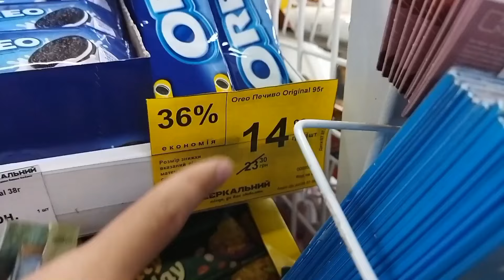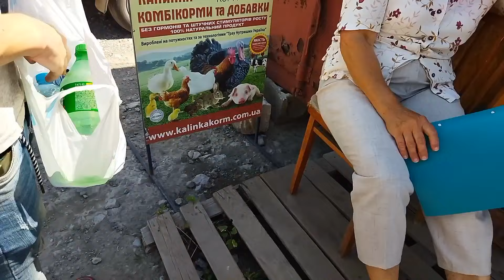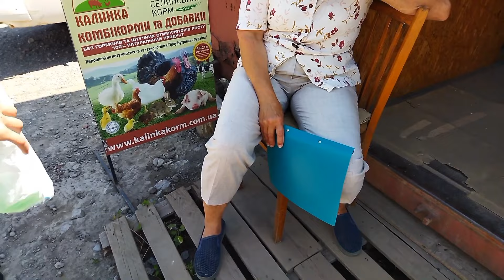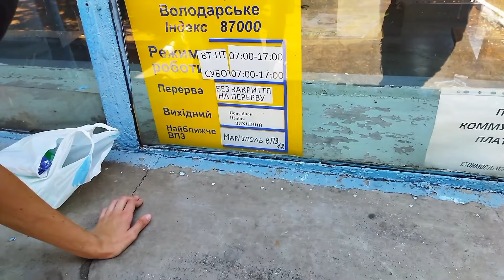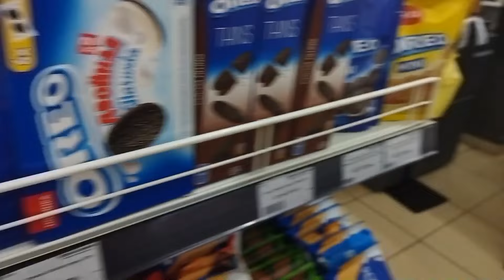Выживаю На 1 Рубль Неделю! *День 2*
Выживаю На 1 Рубль Неделю!, выживание на 1 рубль, выживание на 5 рублей

Всем привет Вы смотрите канал СЫРОК и сегодня я со своей командой буду выживать на 1 копейку (1грн.) целую неделю(уже 2 день)!!! Этот формат снимали многие блогеры, как в Украине, так и в России. Смогли ли мы заработать?
Во 2 части мы выживали в посёлке городского типа:)
Смотри в ролике, там было такое 🤯, я смог реально зароботать с 1 копейки. Если ты хочешь 3 часть, то  надо поставить лайк, подписаться на канал с 🔔 на все уведомления, чтобы не пропустить эту часть и написать, как можно больше комментариев для попадание в рекомендации))), я очень старался, надеюсь вам понравится с вами был Сырок.